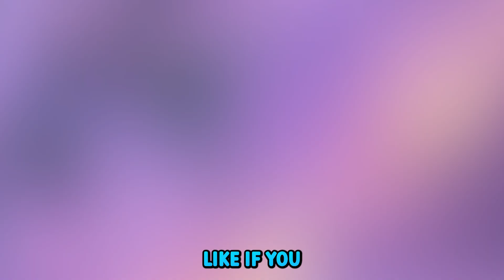V5 Is On The Horizon | Midjourney Office Hours Recap March 8th 2023 | Midjourney News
Here is a recap from the Midjourney Office Hours on March 8th, 2023

David talks about focusing on Version 5, the upcoming rating party, and a possible release window, plus a cool upcoming feature.

Cheers!